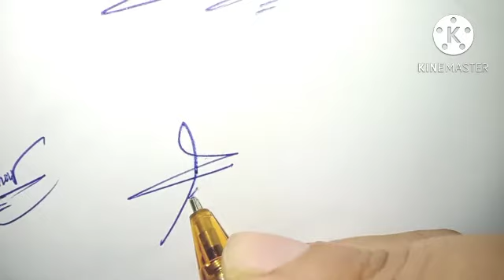Satish Kumar name impressive signature style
satish Kumar English signature style
satish kumar easy sign style
satish kumar stylish signature

satish kumar name signature style

Hiii  friends

About video.
Today we will show how to create your own name signature in easy way. In this video you will learn Satish Kumar  signature in channel " name signature with arooj".you will be provided information about this signature